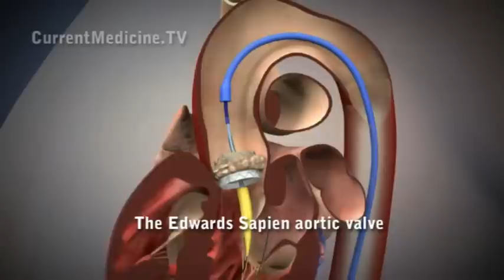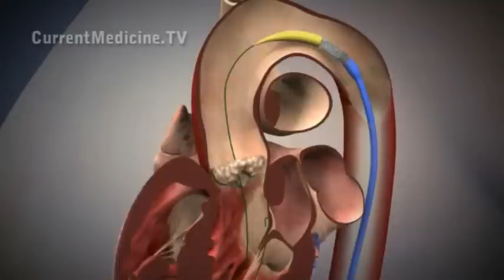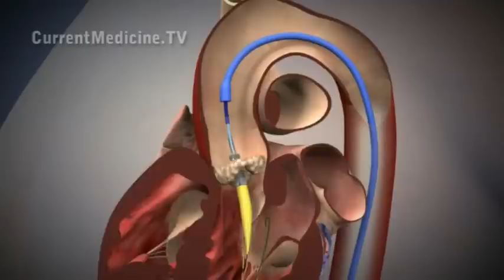Dr. O'Neill: Trans-catheter aortic vascular implantation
Dr. William O'Neill: Trans-catheter aortic vascular implantation and the PARTNER trial